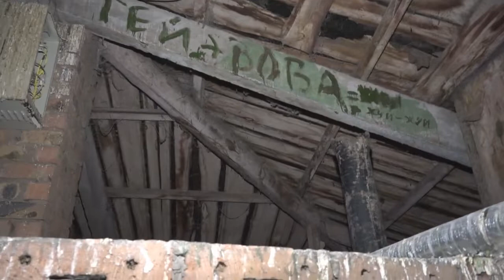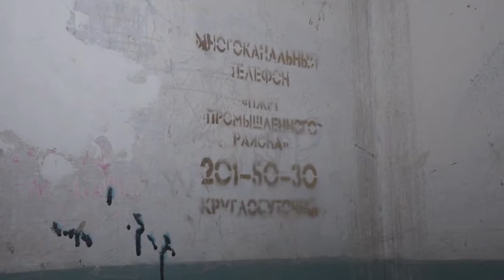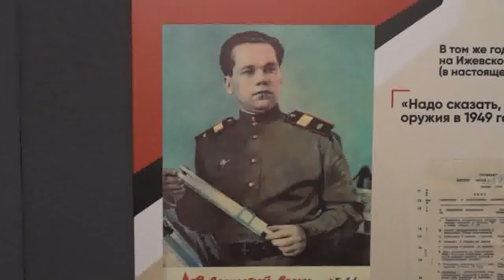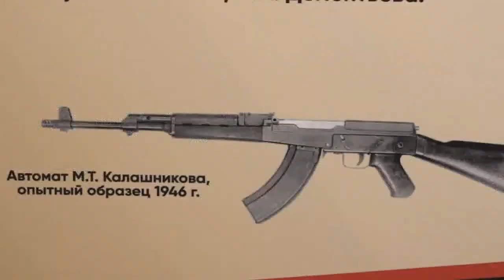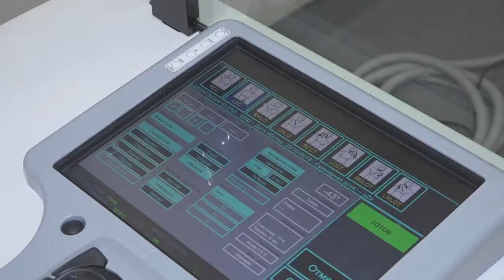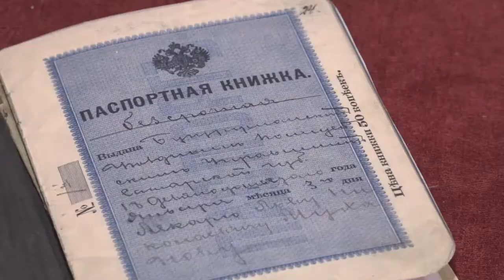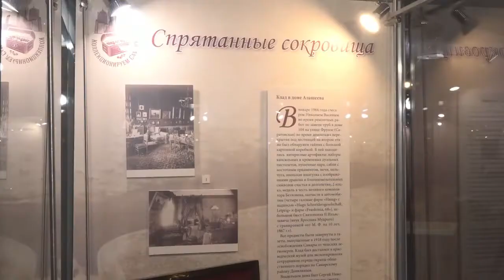Итоговый выпуск СТВ от 31 октября 2019 г.